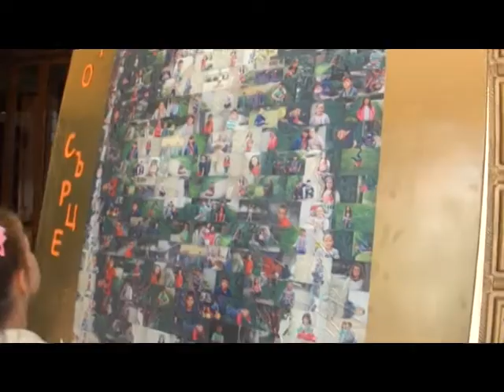Тържество Пресвето Тяло и Кръв Христови ПЪРВО ПРИЧАСТИЕ